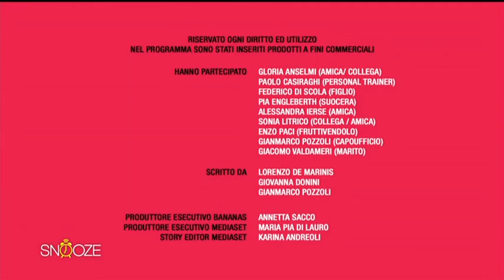Sit Com 2016 4 marzo